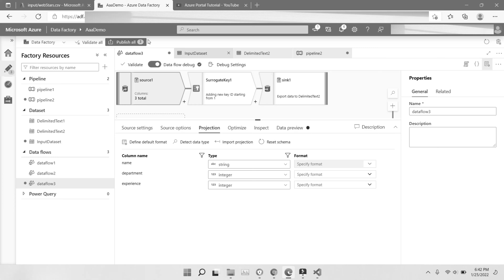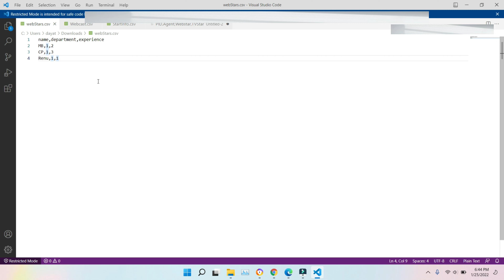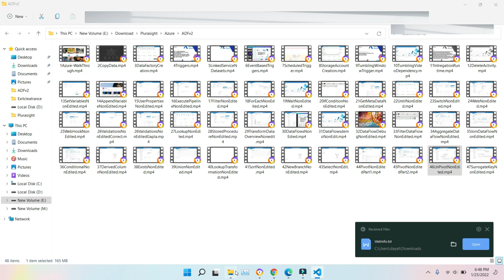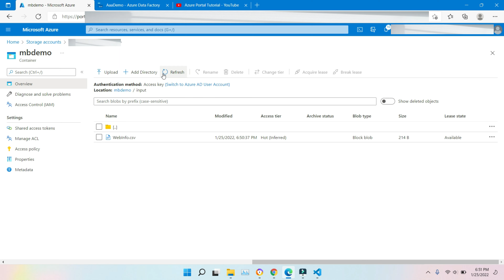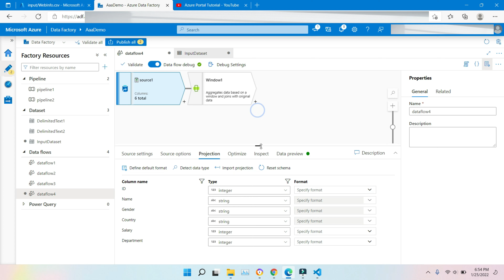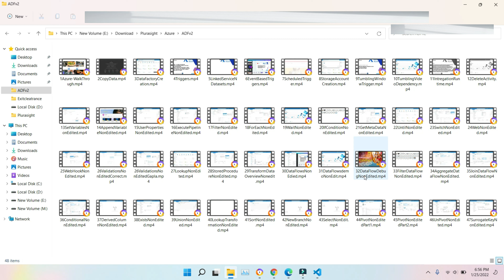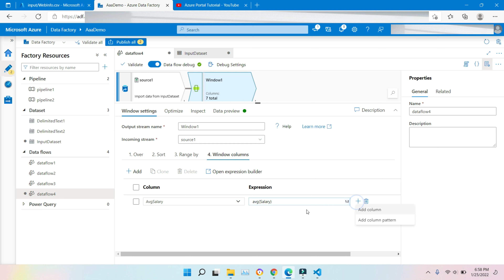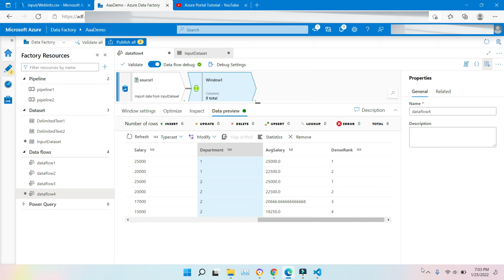47-Window Transformation in Mapping Data Flow in Azure Data Factory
47-Window Transformation in Mapping Data Flow in Azure Data Factory
In this video, I discussed about Window Transformation in Mapping Data Flow in Azure Data Factory ADFV2.